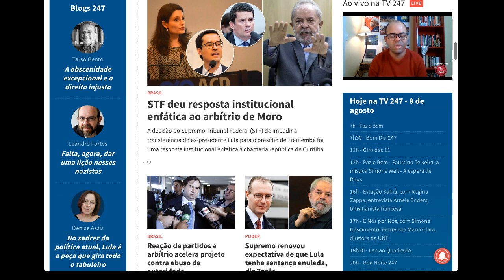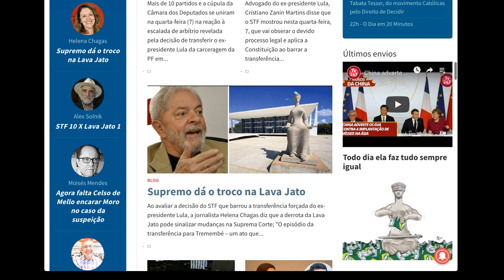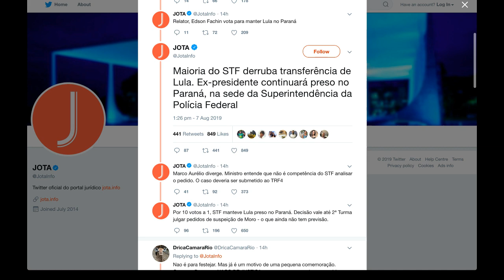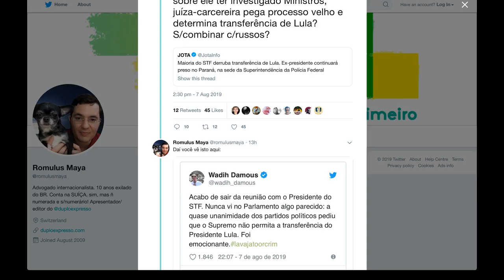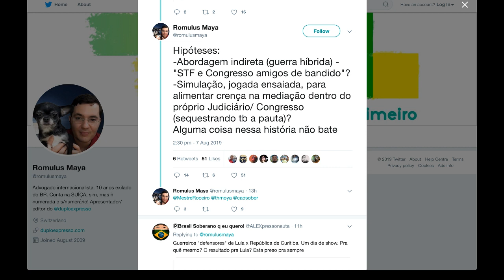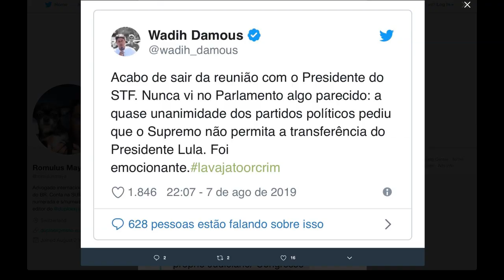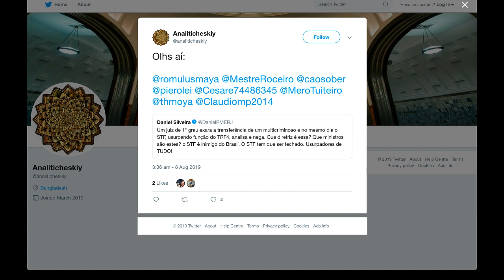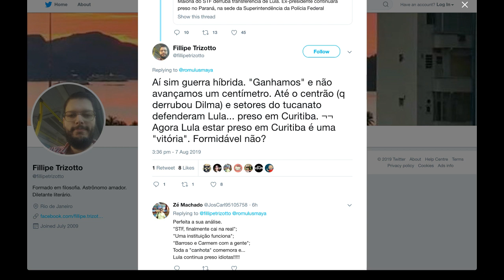“Bacalhau?” – C/“transferência de Lula”, você nem viu a Previdência – Duplo Expresso 8/ago/2019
Destaques:
(i) Romulus Maya faz a análise da conjuntura política, hoje com ênfase na “estranha” dinâmica de ontem no Judiciário, em que a Lava Jato levantou a bola para o STF cortar. Coincidentemente, com a plateia entretida com o espetáculo — “Lula vai ou não para presídio comum, em cela coletiva com assassinos e estupradores?” — , passou a Reforma da Previdência em segundo turno na Câmara. Fernando Nogueira Martins Jr. comenta os aspectos (supostamente) “legais” dessa última manobra do Golpe.
(ii) O analista internacional Eduardo Jorge Vior, direto de Buenos Aires, comenta: “A crise no Paraguai com a intervenção do ICIJ (Soros) pra frear o negócio da família Bolsonaro, o acordo sobre Itaipu, e a privatização da Eletrobras”.